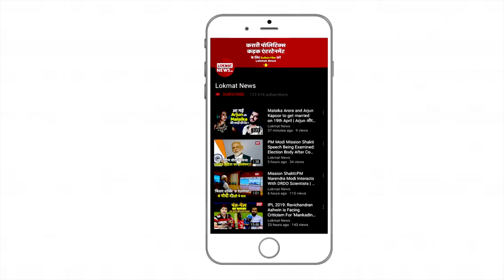Tula Rashi 2020 | Libra Horoscope 2020 | तुला राशि मार्च 2020 राशिफल | Tula Rashifal March 2020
जानें आचार्य उमेश बडोला से तुला राशि के जातकों के लिया कैसा रहेगा मार्च 2020. मार्च का महिना शुभ बनाने के लिए कौनसे उपाय करने होंगे.

नौकरीपेशा और व्यापारियों के लिए समय उतार-चढ़ाव वाला है
खर्चों में वृद्धि होगी
पारिवारिक जीवन में तनाव हो सकता है
दैनिक जीवन में तेजी बनी रहेगी
तकनीकी क्षेत्र से जुड़े लोगों को लाभ मिलने के योग है